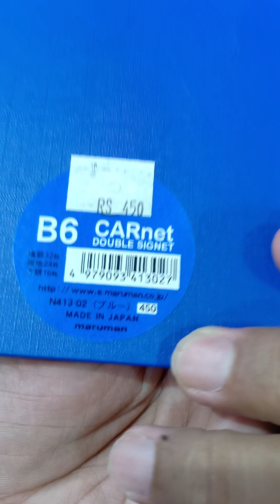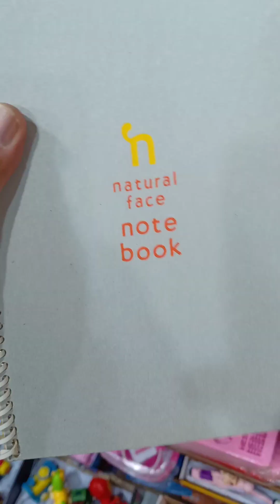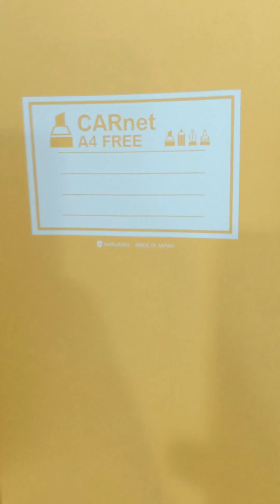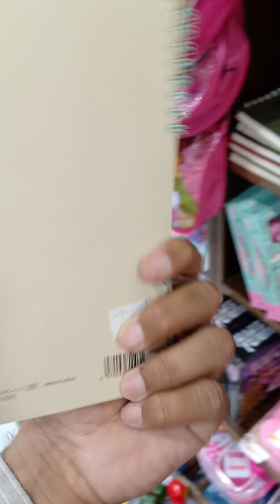notebooks made in Japan w.ap 03004264035 stringsbookshop.com fortress stadium & avenue mall dha LHR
Strings bookshop @ fortress stadium Lahore and avenue mall dha Lahore,